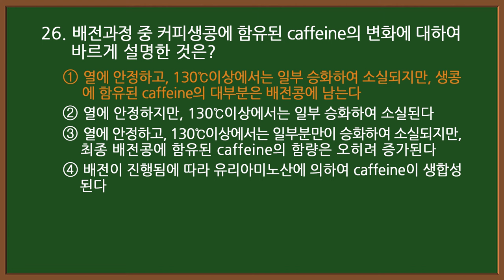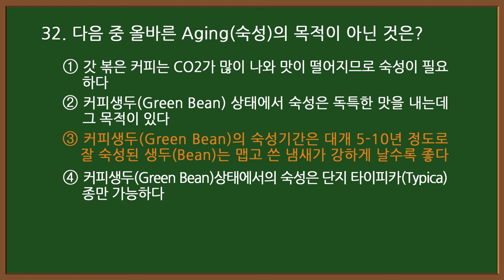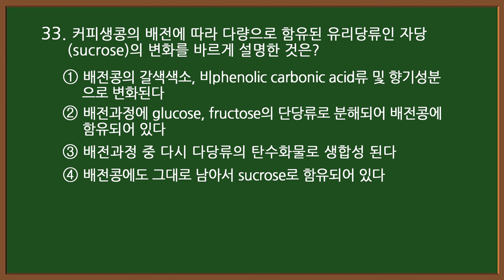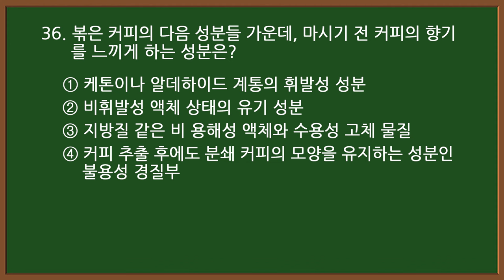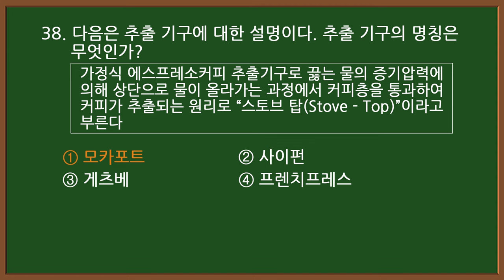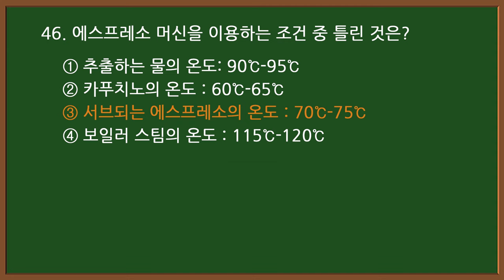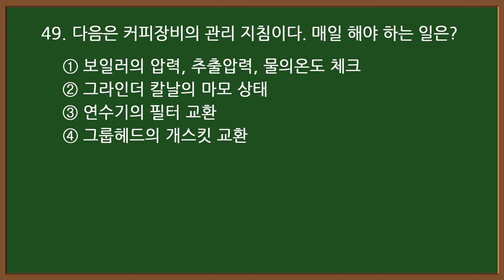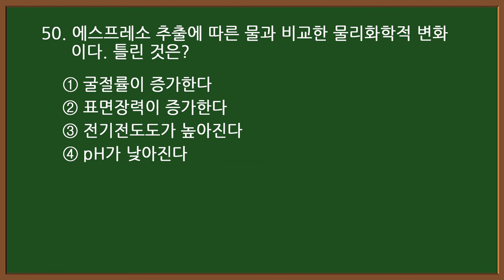#7-2 [바리스타 자격증시험] ☕ 2급 필기 기출 25문제